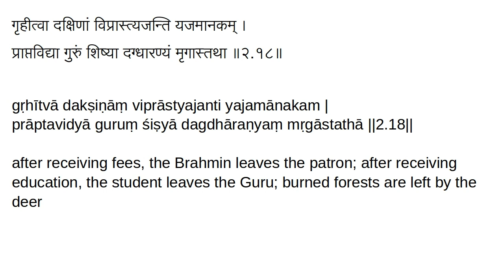2.18 Old Chanakya Strategy: Aphorisms